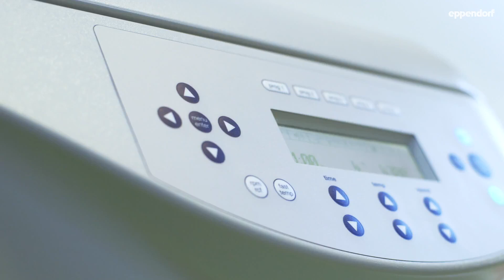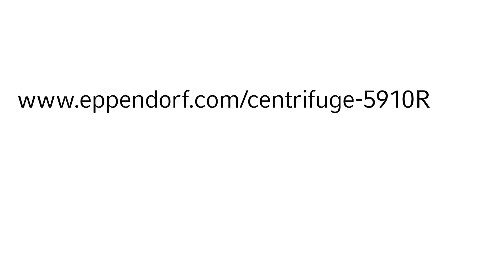Eppendorf - LabTeamet - Centrifuge 5910 R – Speed Up Your Workflows with Universal Adapters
Learn how the new universal adapters of Centrifuge 5910 R facilitate faster workflows with 15 mL and 50 mL conical tubes as well as plates and 250 mL bottles. No need for changing rotor or rotor buckets anymore.